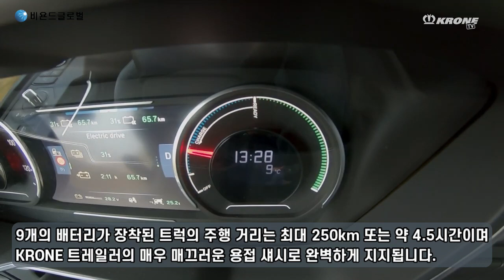크로네 KRONE 트레일러 스웨덴 SCANIA Demo 센터에 가다